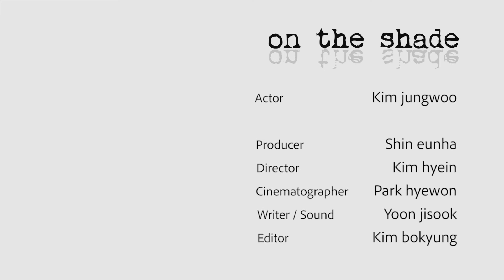Nailed it! [On the shade]